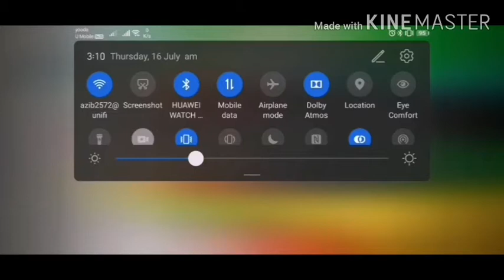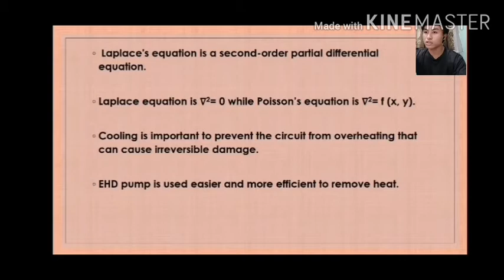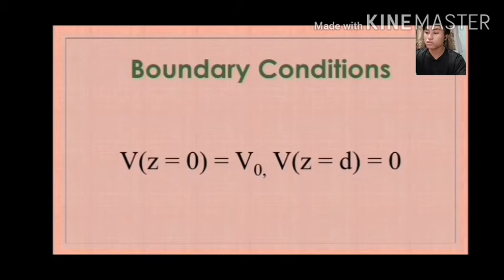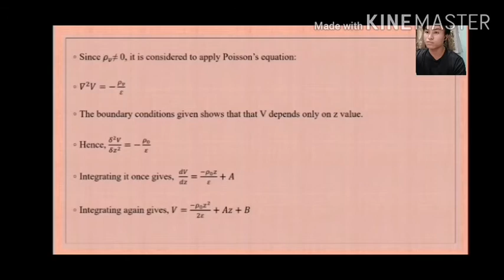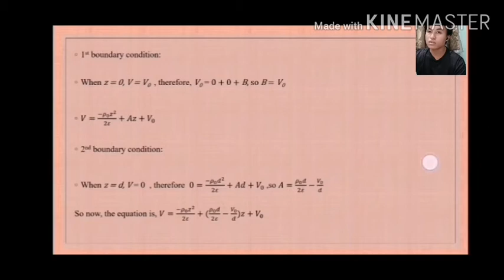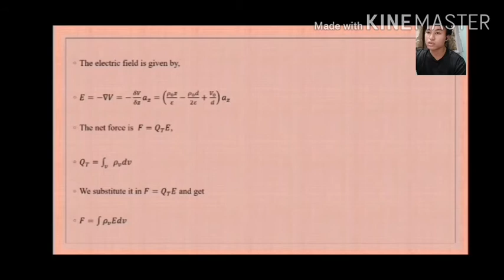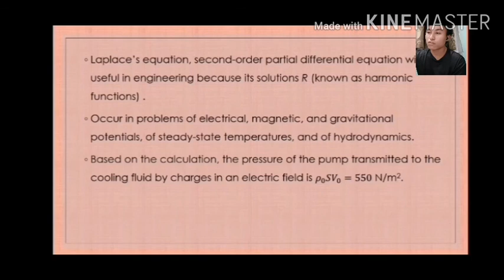Individual Assignment Engineering Mathematics II (201054)